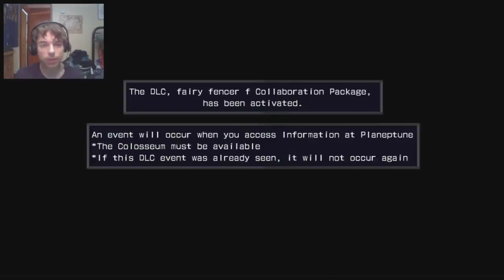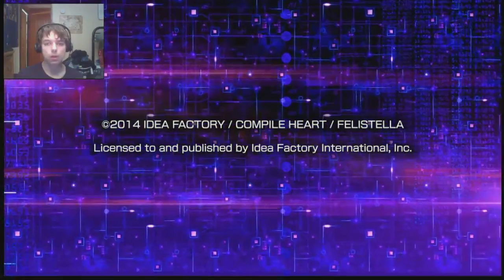Near Death By Tight Bandage..I Cant..: Hyperdimension Neptunia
This is a new series and this game has already thrown me for a loop as in out main character has gone nude in the first 30 mins of this game and almost died from a tight bandage like WHAT! This game is just so confusing with all of the cute shit and then almost nudity like really. I hope you all enjoy and take care!